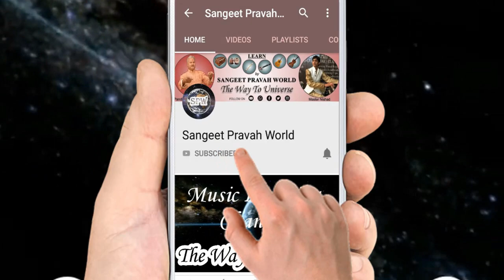राग यमन का छोटा ख़्याल - "एरी आली पिया बिन" कैसे गाएँ? Learn Eri Aali Piya Bin from this video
More Links:-